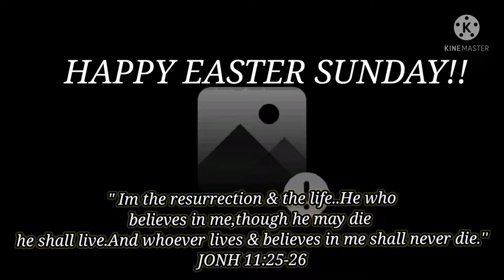CHICKEN BINAKOL/CHICKEN WITH YOUNG COCONUT RECIPE#mommytips MOMMY CHRISTINE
''CHICKEN BINAKOL OR CHICKEN WITH FRESH BUKO SOUP RECIPE''

INGREDIENTS:
1KILO CHICKEN ANY PARTS
1CUP GRATED YOUNG COCONUT
1CUP BUKO JUICE

PROCEDURE:
CLEAN THE CHICKEN,
SIMMER/OR SAUTEE WITH GARLIC & GINGER ,ONIONS UNTIL SLIGHTLY BROWN
ADD THE GRATED YOUNG COCONUT FRUIT
ADD THE COCONUT JUICE
ADD SEASONINGS..
COOK FOR 10-15MINUTES